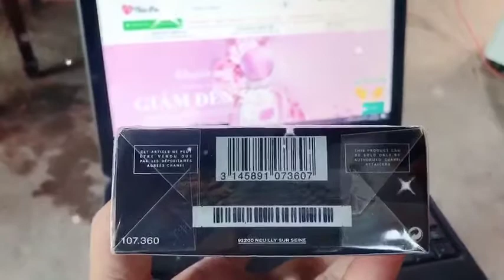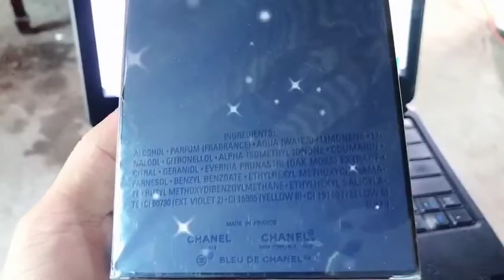Chai nước hoa nam bán nhiều nhất của CHANEL - BLUE EDP 2014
Review  nước hoa nam Bleu De Chanel EDP - Đẳng Cấp  | Thaoperfume.com

Đây chính là mùi hương cực đỉnh của hãng Chanel: mở đầu bằng một mùi hương tươi mát sau đó chuyển dần sang sự ấm áp của gỗ và gừng. Mùi hương này sẽ khiến bạn trở nên nam tính không đỡ nổi luôn đấy! Khả năng lưu hương cũng cực kì tốt nếu bạn mặc những bộ đồ lịch lãm xịt lên vài phát Bleu De Chanel thì mọi cô gái đều phải đỗ khi bạn chưa cần nói gì luôn nhé

- Link sản phẩm hoa nam Club De Nuit Intense - Mạnh Mẽ

THẢO PERFUME – “CHẤT LƯỢNG LÀ DANH DỰ”
- Shop Nước Hoa & Mỹ Phẩm Uy Tín Từ 2017.
 * 1108 Chung cư Nguyễn Văn Trỗi, P.Quang Vinh, Tp. Biên Hòa
 *  TTTM Bến Thành, P. Bến Thành, Q.1, TP.HCM

 Hotline: 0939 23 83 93(Zalo, Facebook, Viber)